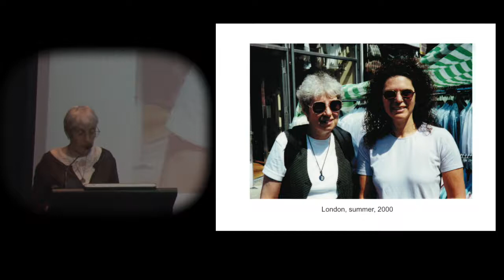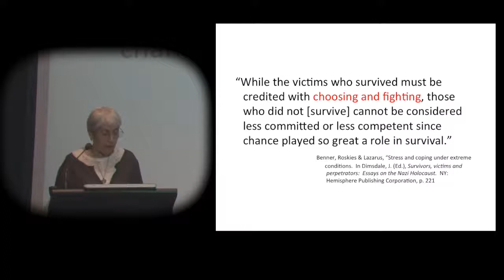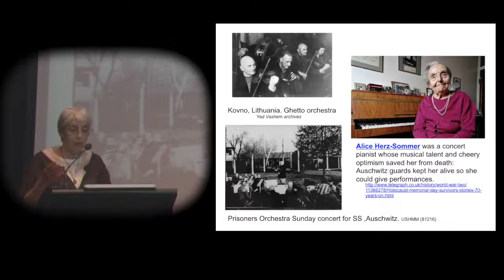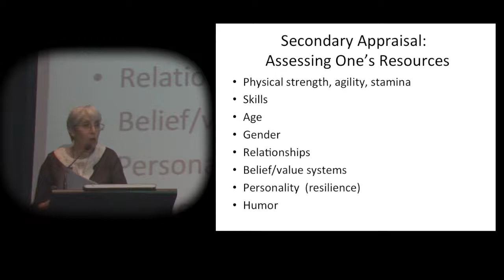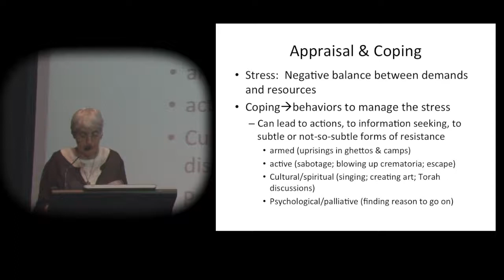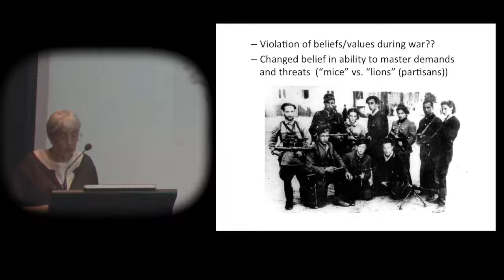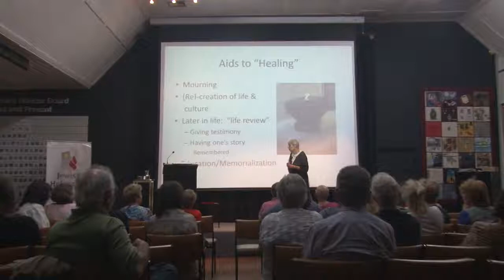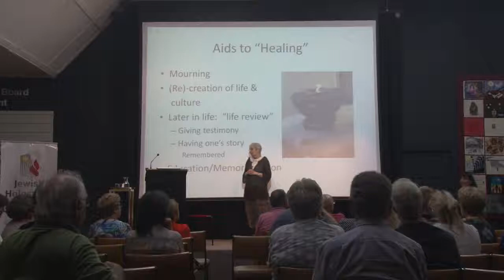Coping with Extreme Stress During the Holocaust - Ann Saltzman, Ph.D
23 February 2017 - Jewish Holocaust Centre Public Lecture Series